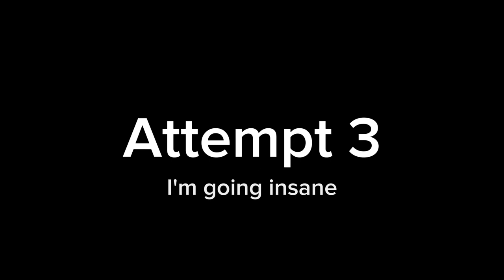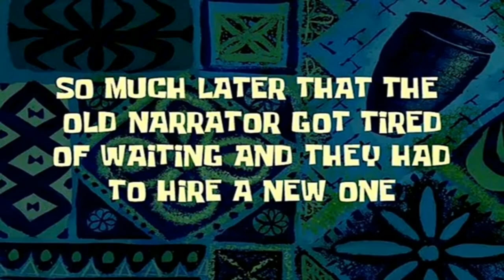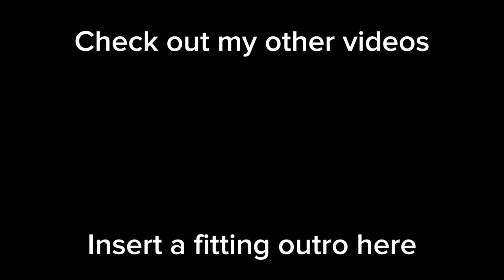The Roblox Doors Experience | Random Roblox Horror Games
Please ignore or flag spam, negative, or hateful comments. Thanks and enjoy the content!